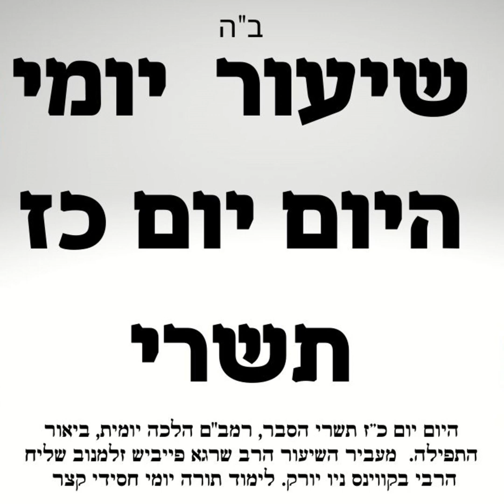כז תשרי ביאור היום יום בעברית, רמב"ם-הלכה יומית וביאור התפילה 📖 שיעור תורה יומי. היום יום כ"ז בתשרי.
היום יום כז תשרי בעברית:
התורה והמצוות מקיפות את חיי האדם מיום גיחו מבטן אמו עד עת פקודתו, ומעמידות אותו בקרן אורה בשכל בריא ובקנין מידות נעלות והנהגות ישרות לא רק בין אדם למקום אלא גם בין אדם לחבירו, כי המתנהג על פי התורה והוראות חז"ל הוא חי חיים מאושרים בגשם וברוח.

בפודקאסט\וידיאו אנחנו מעלים שיעור תורה יום יומי קצר וחסידי מסודר ומבואר לפי היום יום- לוח אור זרוע לחסידי חב"ד השיעור כולל בתוכו חסידות, הלכה ופירושי התפילה עם הרב שרגא פייביש זלמנוב שליח הרבי מליובאוויטש לקווינס ניו יורק יסביר שלושה נושאים בקצרה:
1. ספר היום יום כז בתשרי בעברית, ביאור והסברים
2. הלכות בקצרה מהרמב"ם היומי.
3. ביאור והסברים על תפילת שחרית:  "ריבון כל העולמים--לא על צדקותינו אנחנו מפילים תחנונינו לפניך, כי על רחמיך הרבים. מה אנו, מה חיינו, מה חסדנו, מה צדקנו, מה מעשינו, מה נאמר לפניך, ה' אלוהינו. הלוא הגיבורים כאין לפניך, ואנשי השם כלא היו, וחכמים כבלי מדע, ונבונים כבלי השכל. כי כל מעשינו תוהו, וימי חיינו הבל לפניך; כמו שכתוב בדברי קודשך--ומותר האדם מן הבהמה אין, כי הכול הבל."